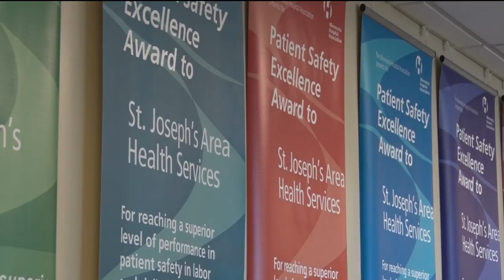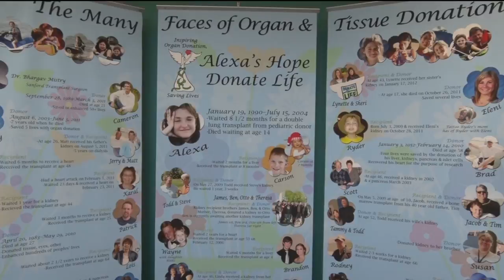CHI St. Joseph's Recognized For Organ Donor Registration Work